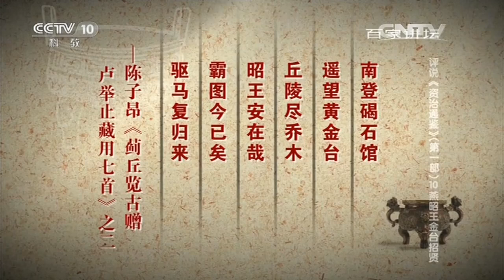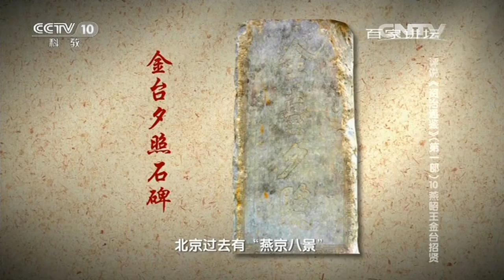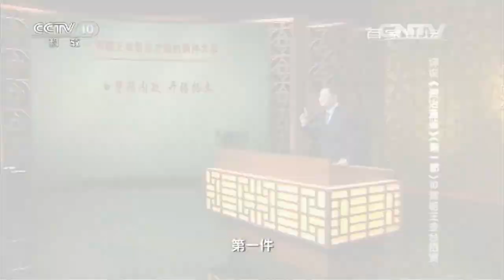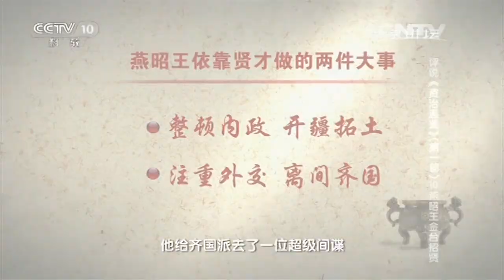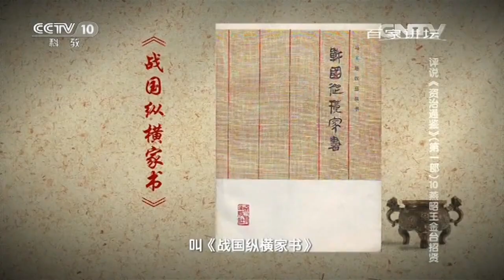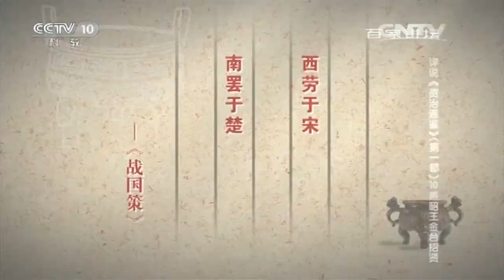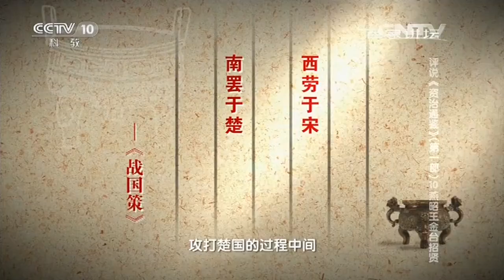《百家讲坛》 20160525期 评说《资治通鉴》（第一部）10 燕昭王金台招贤 | CCTV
ᴅᴀᴛᴇ 节目更新时间 周一至周日